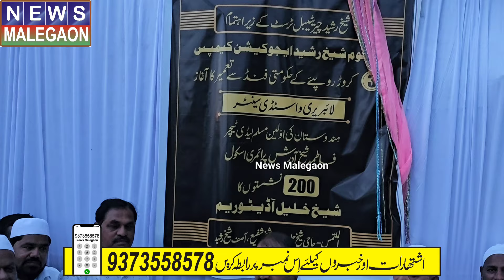Ek Ahem Taleemi kaam | Na Nafa Na Nuqsan | Sk Rasheed Educational Campus